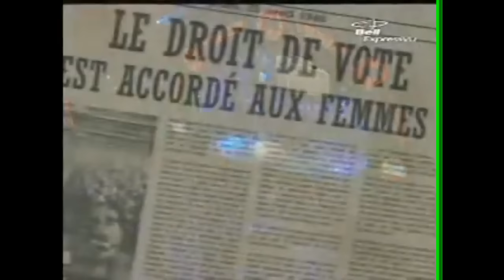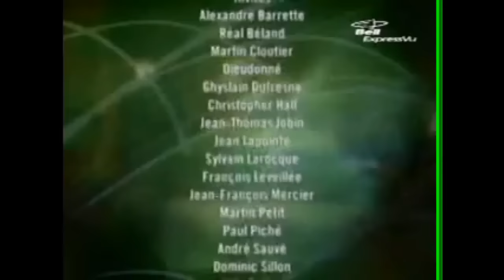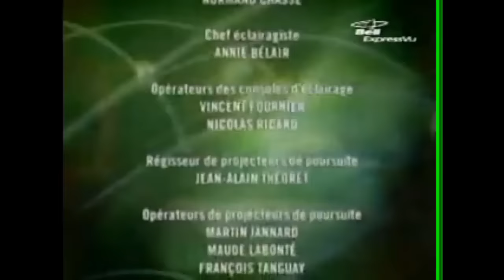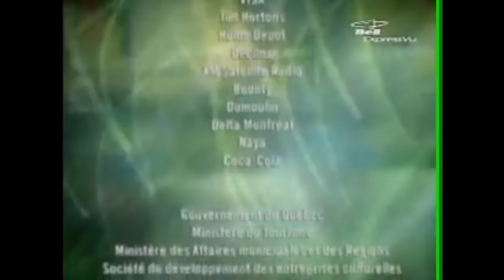Gala JPR 2006 Laurent Paquin 2e Partie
gala juste pour rire de laurent paquin, gala 'engagé' édition 2006
pré-diffusion, enregistré durant la diffusion en direct, sans pauses publicitaires.
2e partie.

00:00:00 laurent paquin monologue
00:11:40 jean francois mercier
00:20:26 ghyslain dufresne
00:25:15 pierre verville et christopher hall
00:33:35 laurent paquin fausse publicité parti libéral
00:34:20 dieudonné
00:45:35 dominic et martin
00:54:37 laurent paquin et francois leveillé